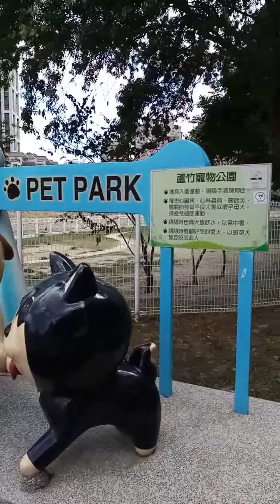Walking @nankan river park Taoyuan Taiwan.